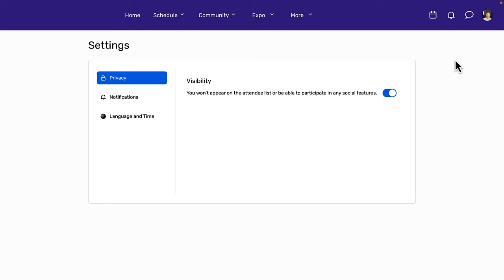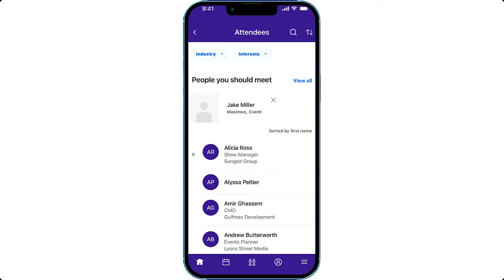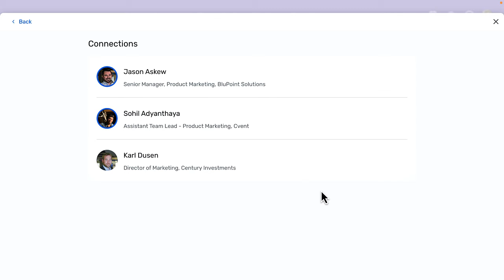How to network with other attendees using Cvent's mobile event app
Take a look at how you can drive attendee networking across all your events using Cvent Attendee Hub. More than just a photo, profiles are the gateway to connecting attendees with each other and building community.